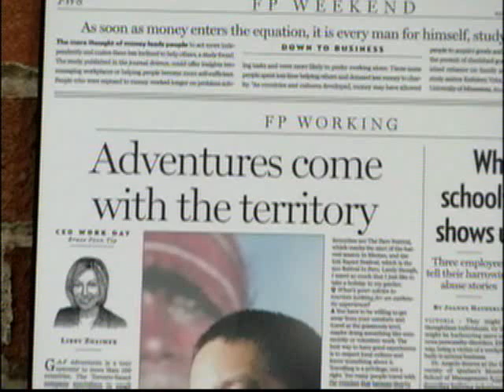2007 New Pioneers Awards SfCarchive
Bruce Poon Tip (Entrepreneurship)

In 1970, when Bruce Poon Tips family came to Canada from Trinidad, they encountered not only cultural differences but financial hurdles  his parents had to find housing and employment while caring for seven children.

At the age of 22, Mr. Poon Tip moved to Toronto to start G.A.P Adventures, a one-person operation offering a few tours to South America. He believed that, like himself, many others would want to experience real world travel  seeking adventure and authentic experiences. As a start-up company, he faced financing and credibility challenges due to his age. Undaunted, he forged on with his dream.

Today, G.A.P Adventures offers thousands of small group adventures, safaris and expeditions on all seven continents, with revenue approaching $100 million and a network of nearly 500 employees around the world. G.A.P Adventures offers low impact, grassroots experiences, with a focus on culture, nature and active travel, to over 50,000 passengers a year. G.A.P Adventures sustainable style of travel means that it strives to ensure all tours have minimal impact on the environment, respects local people and cultures, offers economic benefit to local businesses and communities, provides a memorable experience for travelers, and protects destinations for future generations.

Mr. Poon Tip has been named among Profit Magazines Top 10 Canadian Entrepreneurs in the past 25 years and in the Top 40 Under 40 list. In 2002 and 2006, he received the Canadian Entrepreneur of the Year Award. The company has also been honoured - for the past five years its trips have made National Geographics Best New Adventures List and in 2006, CondeNast Traveler named G.A.P Adventures in its 12th annual Green List. G.A.P Adventures has also been recognized for the past two years as one of Canadas 50 Best Managed Companies, Canadas Top 100 Employers, and Canadas Top 10 Employers for Young People.

In 2003, G.A.P Adventures launched its non-profit foundation, Planeterra, which supports community projects and non-profit organizations in countries around the world, focusing on health, education, childcare, environmental conservation, and employment skills training.